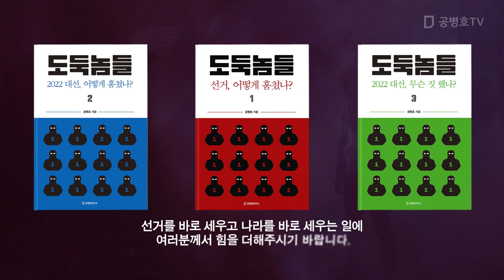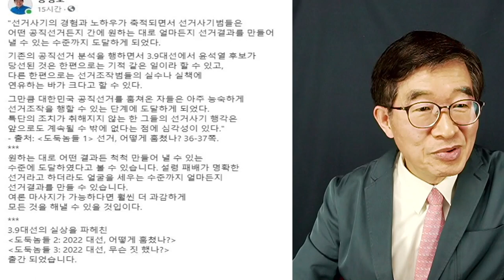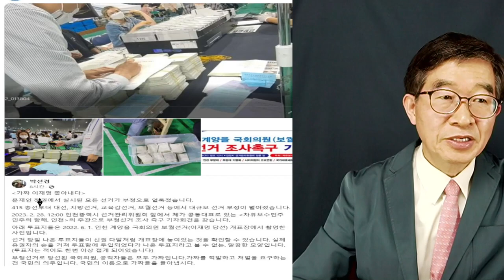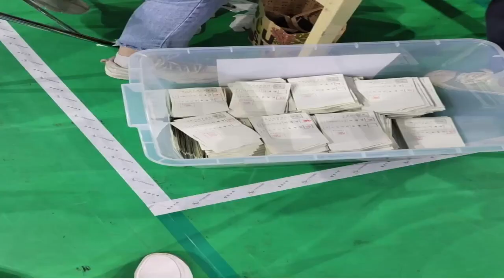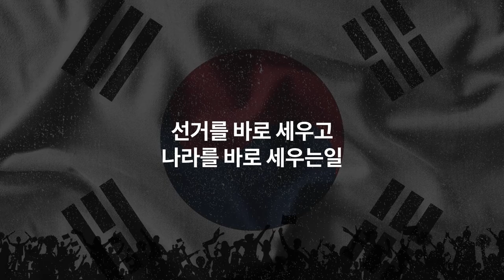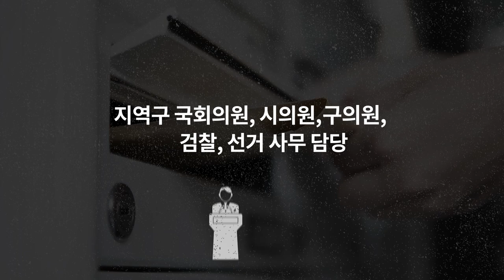"이게 실상이다!" / 4.7 인천 계양을 보궐선거 / 이재명 출마 지역 [공병호TV]